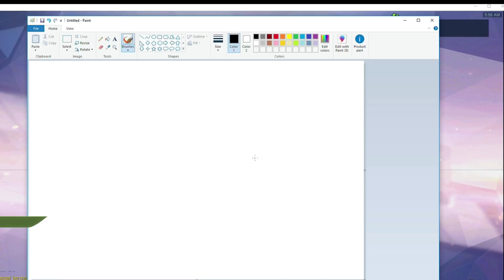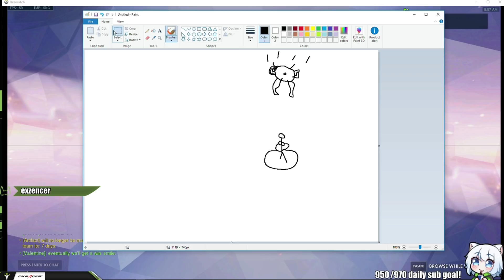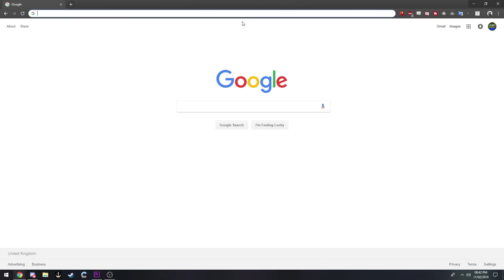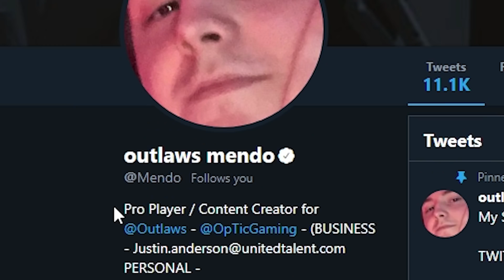THE SWEDISH SNIPER Popping Off As Widow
xD

► Gear
● Headset: Logitech G933
● Mouse: Logitech: Wired G403
● Mousepad: Logitech G640
● Keyboard: Logitech G Pro Tenkeyless
● Monitor: ASUS VG248QE